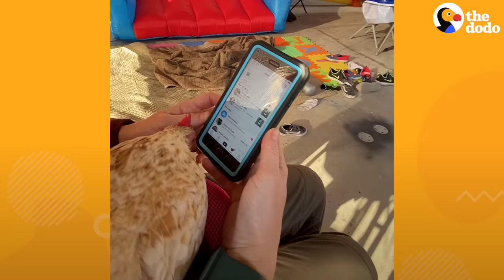Tiny Chicken Learns To Walk By Wearing Boots | The Dodo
Rescue chicken learns to walk by wearing shoes — and now he has over 30 pairs ❤️